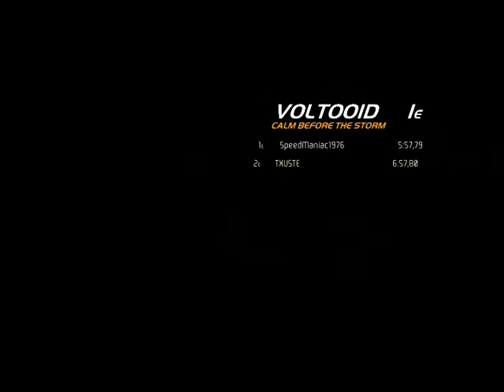Need For Speed Hot Pursuit World Race NFS NFS11 2012-01-08 15-45-08-85.avi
Need For Speed Hot Pursuit World Race NFS